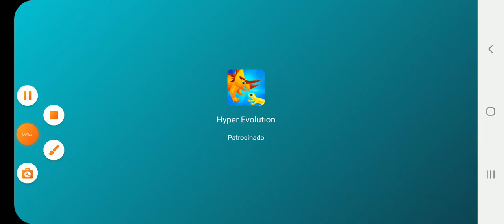Drakomon Enzo explora a Floresta ep 3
Enzo Galáctico Games explora a floresta no Drakomon.

Quer saber como foi?

Assista o vídeo até o final e descubra.

Você já assistiu o episódio 2 da série Drakomon?

Você já assistiu o episódio 1 da série Coromon?